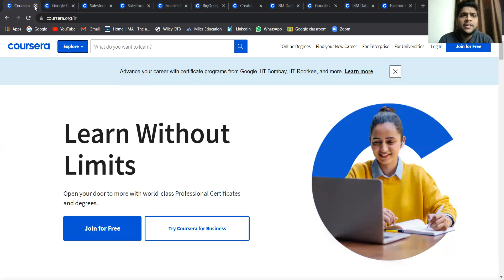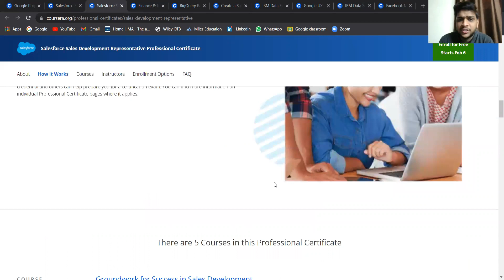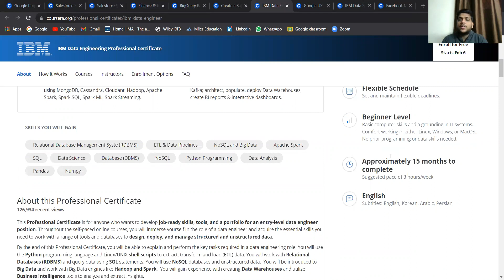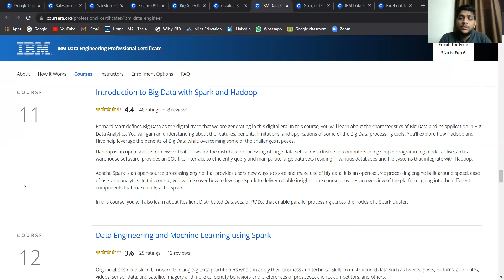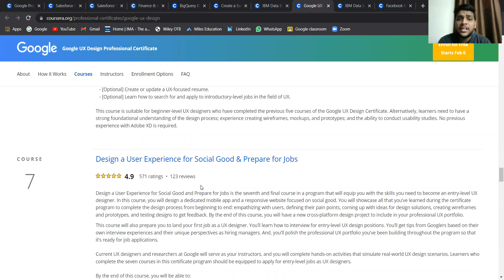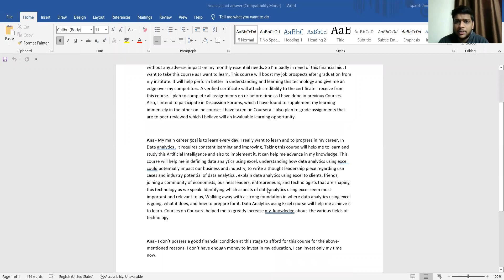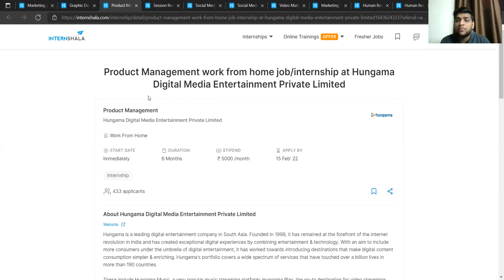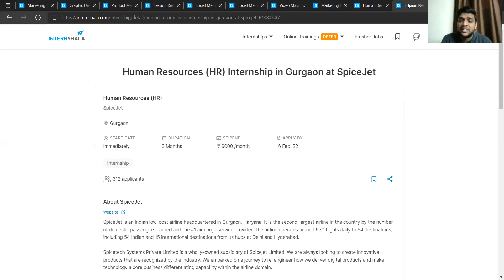Video76 Special Session Coursera Premium Courses & Internship for College / School Students